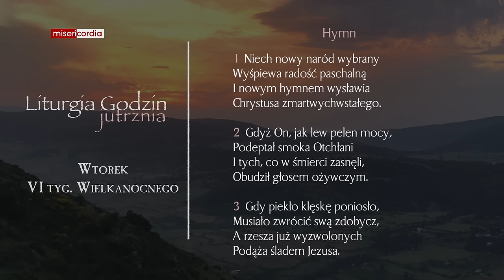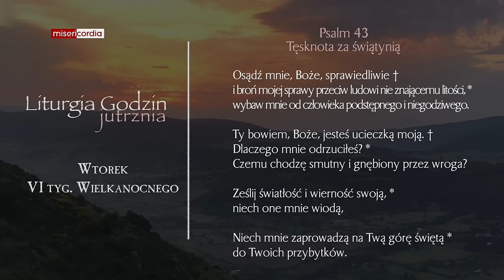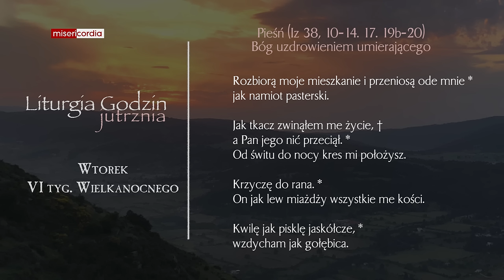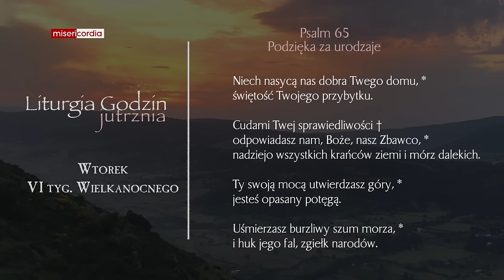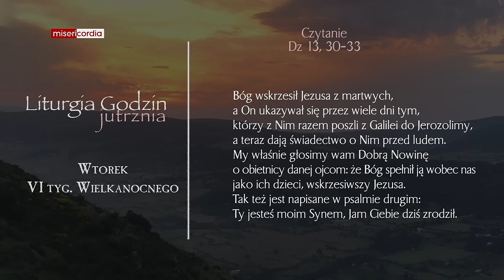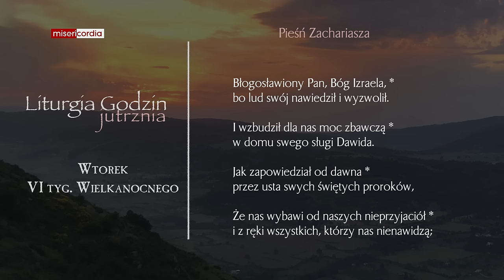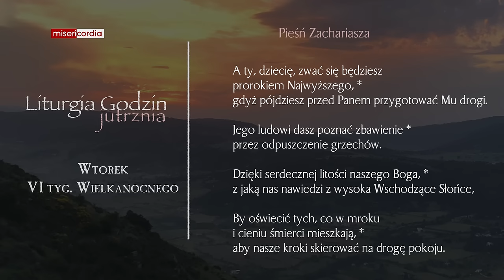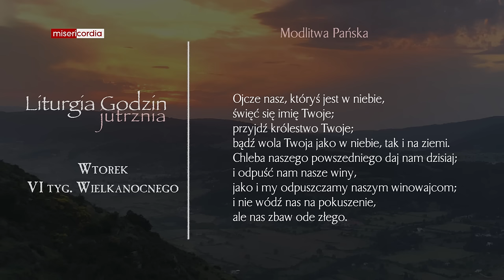Liturgia Godzin | Jutrznia | Wtorek, VI tyg. Wielkanocnego